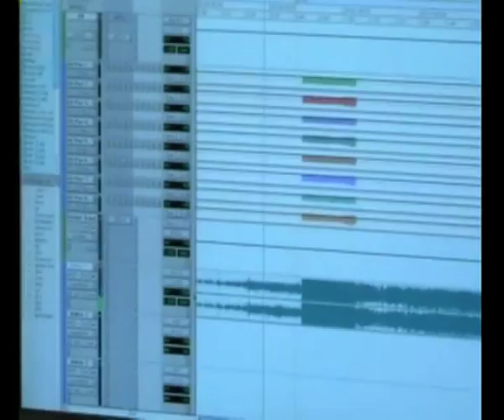The LoveCrave Fade.mov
Short video  The LoveCrave "Fade" 2011

taken from the album SOUL SALIVA (Repo/Metropolis Records)
filmed with iPhone during the recordings